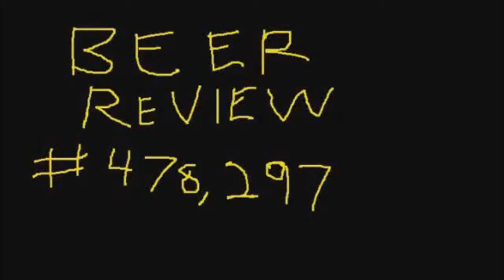Greg's Bad Revay Day